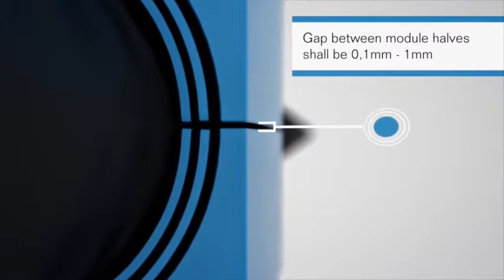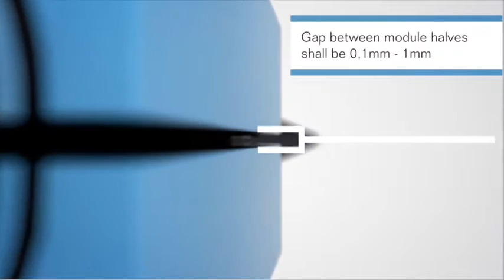Roxtec – so smart, easy and safe